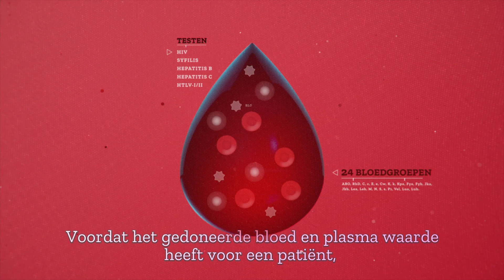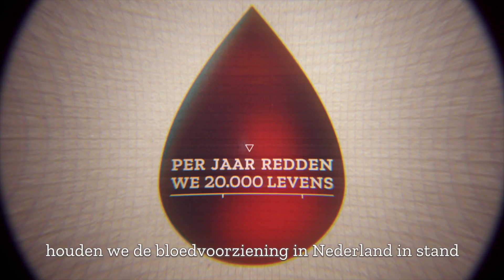Sanquin - Bloed stroomt door ons allemaal